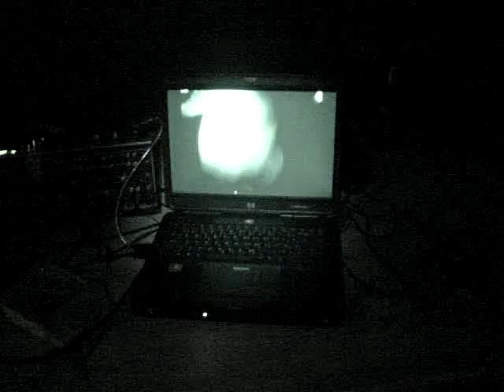VL underground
deep down in vela luka underground nightz whit Gildo
2005